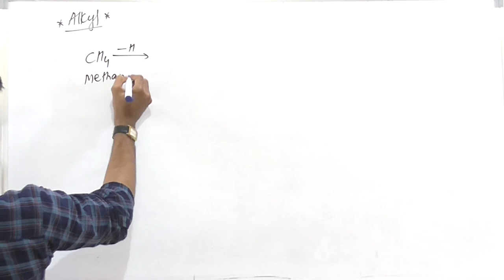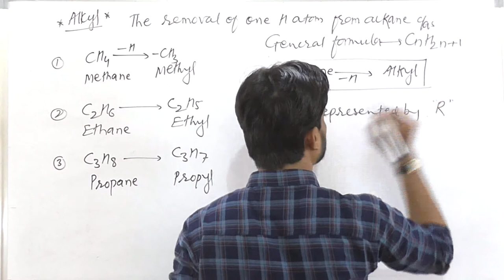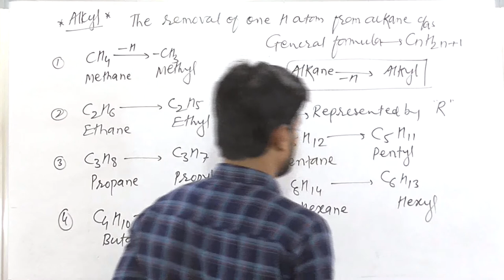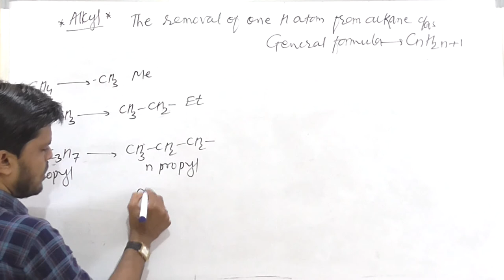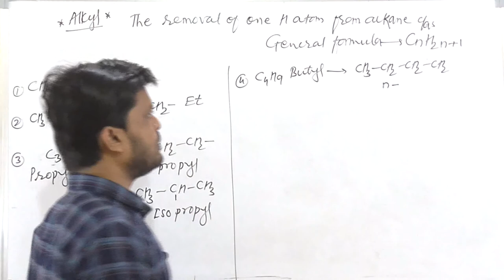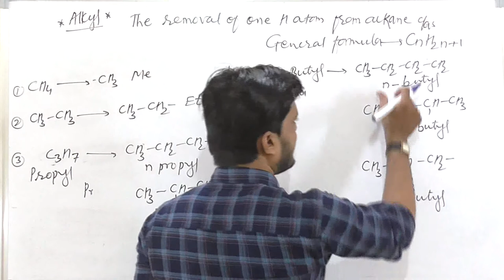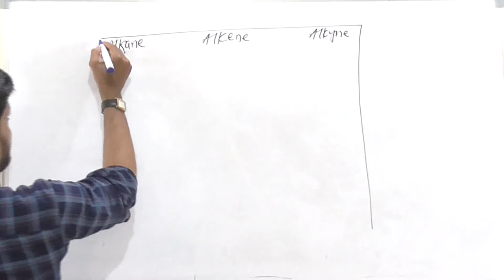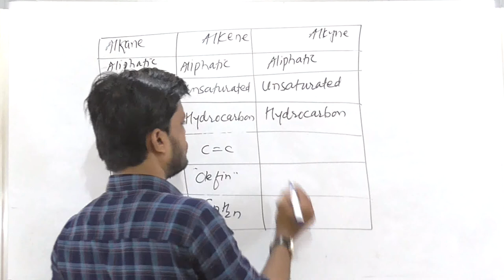Basic Chemistry 06 ||Alkyl